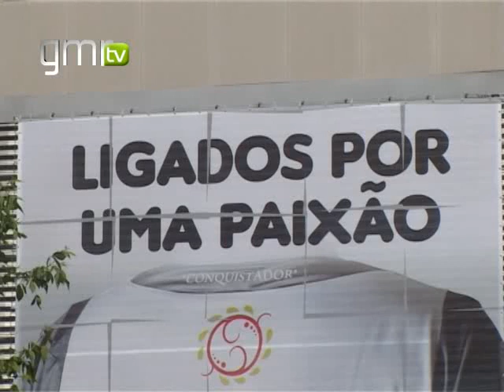Leonel Olímpio agradeceu atitude dos adeptos do Vitória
O médio Leonel Olímpio agradeceu o apoio dos adeptos do Vitória, que se concentraram na entrada do D. Afonso Henriques, para apoiar a equipa vitoriana até ao apito final, mesmo o jogo sido realizado à porta fechada.

"Temos que agradecer aos nossos adeptos que compareceram mesmo com a realização do jogo à porta fechada. Para nós foi um pouco estranho, pois vimos sempre contando com o apoio deles", referiu o atleta vitoriano.

"Puniram o Vitória, mas deveriam repensar, deveriam punir de outra forma, pois isto prejudica não só o Vitória, mas também o futebol", considera ainda Leonel Olímpio.